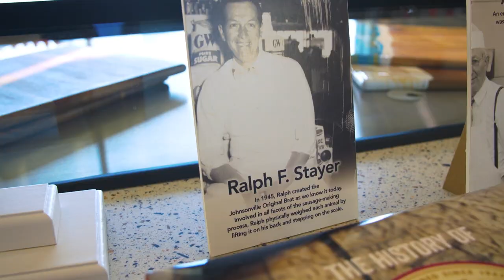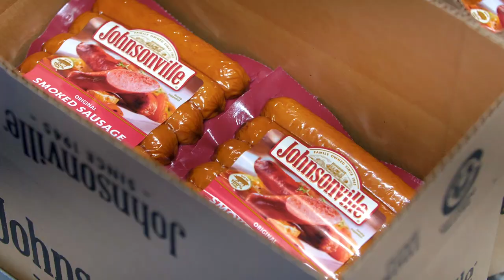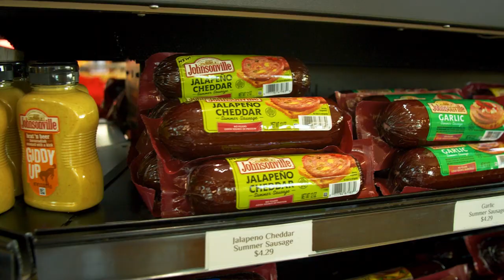Wisconsin State Fair: From Farm to Flavor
This segment features Eric Paulsen paying a fun-filled visit to the Wisconsin State Fair to taste some delicious pork and uncover the best way people like their brat cooked and dressed. From speaking to the fair visitors, Eric discovers just how versatile cooking brats and the taste of brats can be. From cooking brats in beer, using different types of grills, to dressing the meat in just mustard or loaded with relish, brat lovers are able to satisfy all their different tastes and cravings.

The Wisconsin State Fair is the perfect place to visit to taste an array of flavorful pork. The Wisconsin Pork Production Association is a huge contributor to the fair, and Eric learns just how devoted they are to providing delicious, high-quality pork products while utilizing the funds they collect to help advocacy issues in the state of Wisconsin. Whether it be to taste delectable pork, engage in family activities, or receive exciting entertainment, the Wisconsin State Fair is the ideal place to spend a summer afternoon in Wisconsin. For more details on the Wisconsin State Fair and its mouthwatering festivities, browse

Pork has become an integral part of Wisconsin culture, with its delicious flavor profile and delightful versatility. From local family-owned pork farms to America’s favorite sausage-producing corporations, Wisconsin prides itself on being home to the makers of the highest quality of pork.

Explore more:
00:00 Introduction
00:48 Johnsonville Headquarters
02:30 The Meat Scientist
04:02 Sustainable Swine Resources